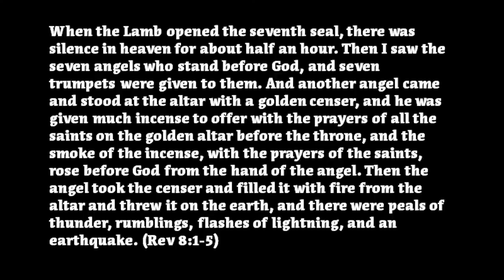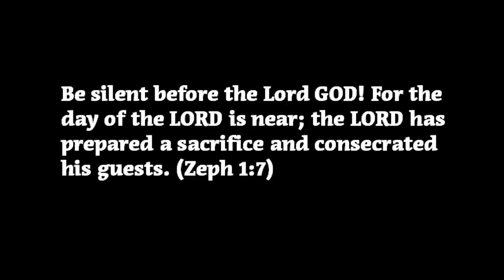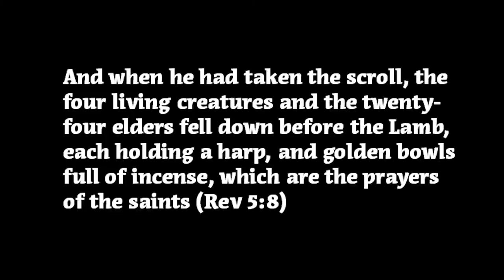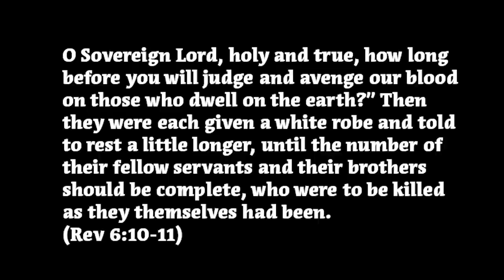Prayers God DOESN'T Answer (Until the 7th Seal Opens)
What prayers does God wait to answer until the 7th Seal opens? And why does God wait that long to answer those prayers? Watch this Nelson Walters video to find out the surprising answer.